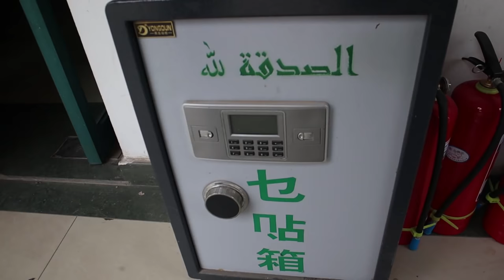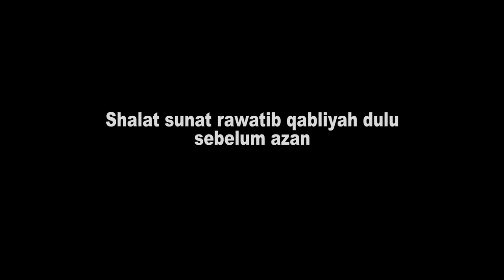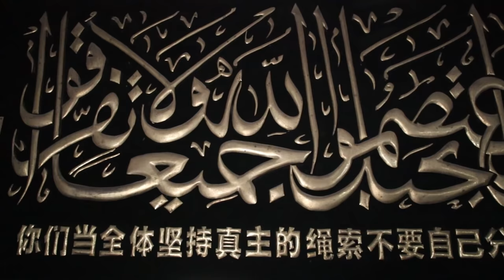KEADAAN MUSLIM DI CHINA - Shalat Jum'at di Masjid Jiang'An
Video ini menceritakan keadaan ummat Muslim di Wuhan China, pada waktu pelaksanaan ibadah Shalat Jum'at di Majid Jiang'an, Desember 2018.